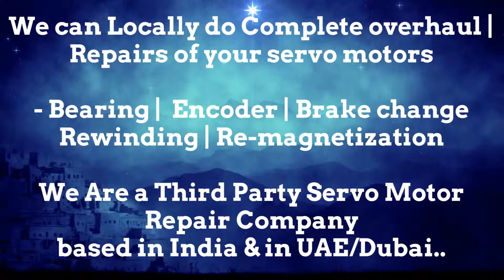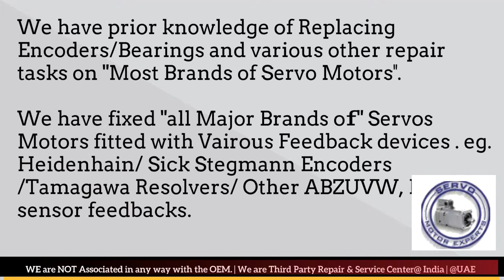OEMER Servo Motor Drive Repair Align Dubai Abudhabi Sharjah Ajman Oman GCC Bahrain Kuwait